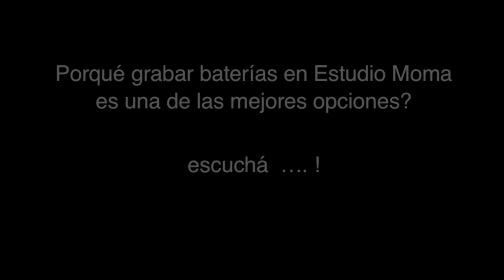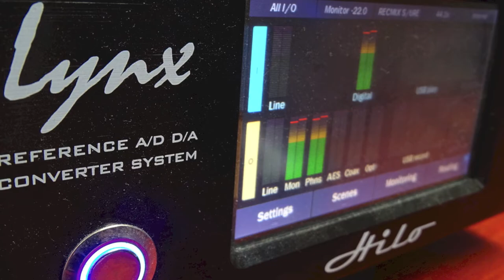Porqué grabar baterias en Estudio Moma ?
Why recording real drums is so important ?  listen !

Se recomienda buenos auriculares o sistema de sonido para ver este video.

Good headphones/speakers are recommended when watching this video.